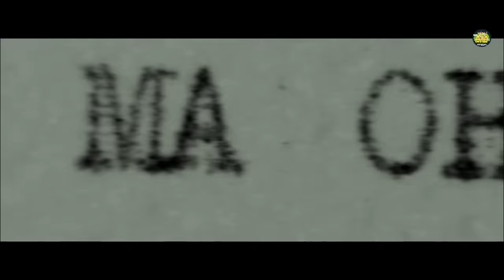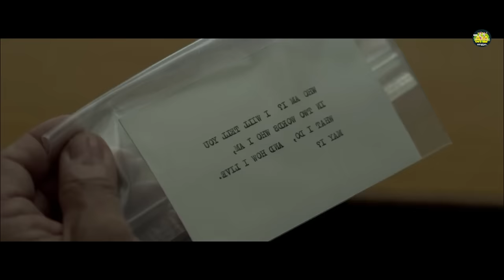തുടർച്ചയായി നടക്കുന്ന ഒരേ പോലുള്ള കൊലപാതകങ്ങൾ.... ഡോക്ടർ കണ്ടെത്തുന്ന ഞെട്ടിക്കുന്ന സത്യങ്ങൾ...